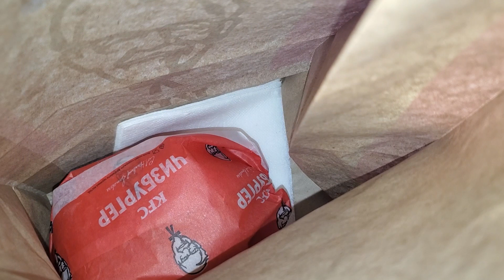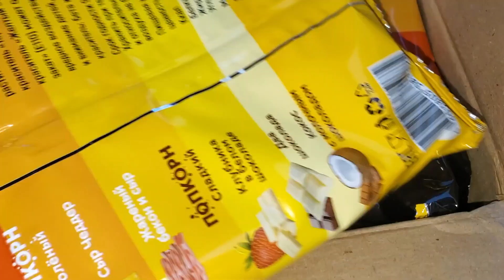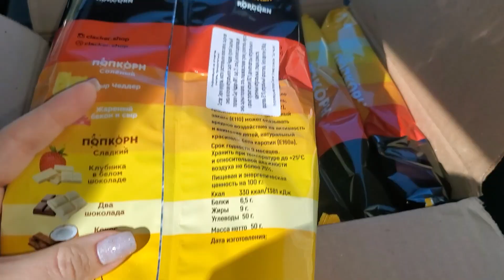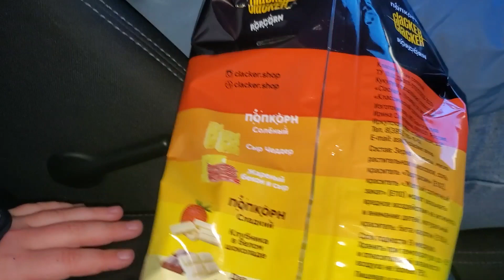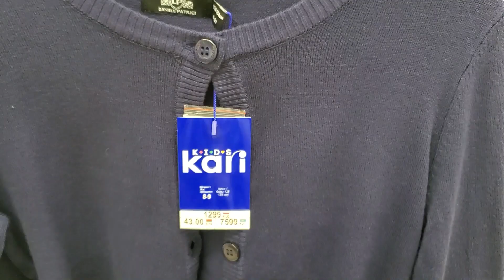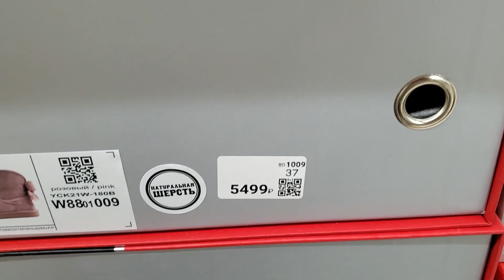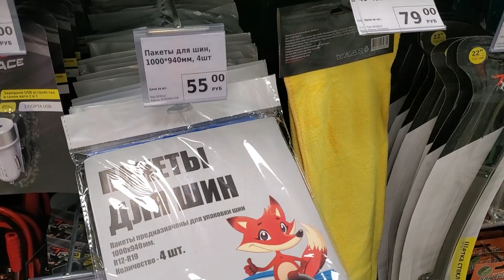ВЛОГ:🤷‍♀️ ВМЕСТО ШКОЛЬНОЙ ЕДЫ БУРГЕР! ВЫБИРАЕМ ОБУВЬ В KARI 💫ЗАКУПИЛИСЬ🍿 ПОПКОРНОМ В КИНОТЕАТР!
😉Всем привет, рада видеть Вас на моем канале, в этом домашнем и уютном влоге ВМЕСТО ШКОЛЬНОЙ ЕДЫ БУРГЕР! ВЫБИРАЕМ ОБУВЬ В KARI!ЗАКУПИЛИСЬ ПОПКОРНОМ В КИНОТЕАТР!
Наши Каналы:
МЯТНЫЙ ДЕНЬ @МятныйДень